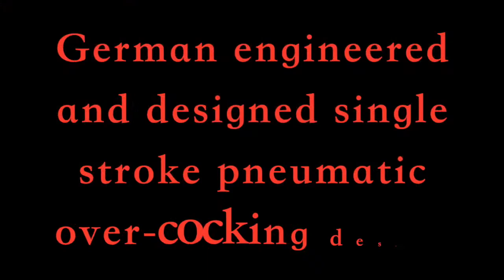Super Fun and Affordable Beeman Deluxe Air Pistol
Beeman Sportsman Series Deluxe Air Pistol - Model 2004